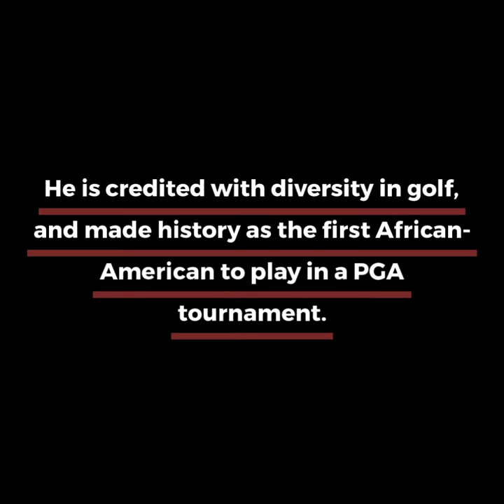Joe Louis: Integrating Golf in America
Did you know that Joe Louis was instrumental in helping to integrate golf?  He competed as an amateur at first, and back in his hometown of Detroit, Michigan, he sponsored the Joe Louis Open in 1941. And when he was first denied entry into the 1952 San Diego open, He challenged it and became the first person of color to compete in a PGA-sanctioned event.